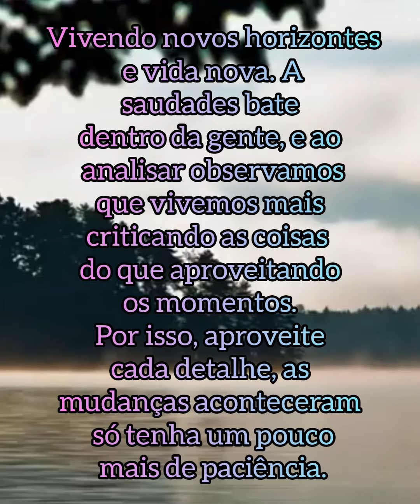Aproveite cada detalhe mensagem do dia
@anamulherdeoracao levando o evangelho de Cristo através de palavras, mensagens, reflexões e Motivações